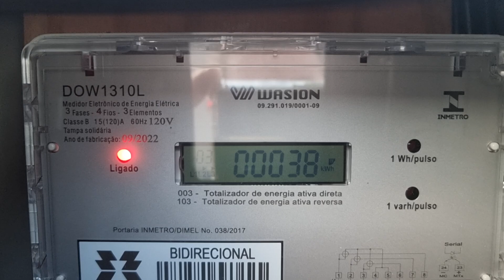Relógio bidirecional para energia solar funcionamento